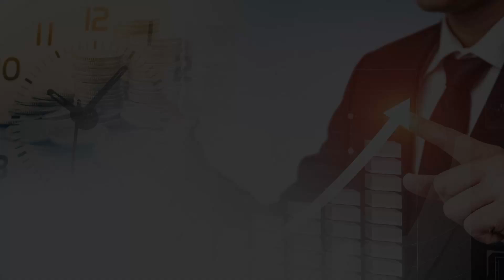애플, 스타벅스, 할리데이비슨 처럼 크게 주가상승 할수 있는 기업이 가지고 있는 것은? | 전창록 전 삼성전자 상무 | 815머니톡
애플, 스타벅스, 할리데이비슨 처럼 큰 주가상승이 가능한 기업을 찾으려면 확인해야 하는 것이 어떤 것인지 "다움, 연결 그리고 한 명" 책의 저자이자 현재 경북경제진흥원 원장인 전창록 원장님의 강의를 들어보시죠.(촬영일 7월 10일)
0:47 경상북도 포항에 전기차의 배터리를 만드는특구가 형성되어 있는데, 에코 프로 지이엠 등의 기업에 투자가 유망한 것 같다.

1:03 경산쪽에는 화장품 기업들이 많이 있는데, 그곳도 유망할 것 같다.

1:31 다움은 어떤 성격이나 특징이 있을 때 답다라고 이야기를 하는데, 기업이 어떤 가치를 지향하고 그 가치가 발현된 제품이나 서비스를 지속적으로 제공할 때, 다움이 있다고 한다.

2:19 오늘날의 시대를 초 연결성 시대라고 하는데, 초 연결성 시대에는 감출 수 있는 것이 없다.

2:39 사람을 잠시도 속일 수 없기 때문에 소비자들은 기업의 도덕성 신뢰에 대해 민감해한다. 다움은 그러한 신뢰를 담보하는 것이기 때문에 중요하다.

3:25 다움을 획득한 기업들을 보면 주가의 상승, 성장성, 미래 가치가 급속하게 커지는 것을 볼 수 있다.

3:37 기업이 다움을 획득하기 위해서는 ①본인들이 제공하는 나만의 가치에 대한 집착(마니아적인 집착) 마켓컬리가 맞벌이 부부의 쇼핑에 대한 집착을 새벽 배송이라는 가치로 해결
4:04 ② 투명성, 조직의 안과 밖이 똑같아야 한다. 배달의 민족이 투명성, 다움이 있었기 때문에 딜리버리 히어로즈에 4조7천억에 인수될 수 있었다.

4:46 ③ 시간이 흘러도 변치 않는 일관성, 파타고니아가 환경보호에 대한 지속적인 일관성을 보여 주었을 때 사람들이 열광했다.

5:57 할리데이비슨, 애플, 스타벅스를 보면 나만의 가치를 발현하고 육성시켜서 다움을 시작한 기업이다.

6:11 할리데이비슨이 오토바이를 판 것이 아니라 자유와 저항정신을 팔았고, 애플은 노트북이 아닌 꿈을 팔았고, 스타벅스는 커피가 아닌 공간과 관계라는 나만의 가치를 팔아서 성공했다.

6;56 나만의 가치라는 것이 출발점이다. 기업이 어떤 가치를 지향하는가와 커다란 꿈을 가지고 있는 기업들을 찾는 것이 출발이다.

7:18 한국의 젠틀 몬스터가 짧은 시간에 급속도로 가치가 커졌다. 이 기업의 모토는 선글라스를 잘 만드는 것이 아닌 세상을 놀라게 하자는 것이다.

7:36 MTP(Massive Transformative Purpose) - 세상을 바꾸고자 하는 위대한 꿈이 있는가에서부터 출발해야 한다.

7:46 기업이 추구하는 가치가 기업 내부에서도 그대로 적용되고 있는가, 조직 문화와 일치하는가도 중요하다.

7:59 시간이 흘러도 변치 않는 일관성이 있는가를 가지고 다움이 있는지를 판단할 수 있다.

8:58 제품이 먼저 나온다고 해도 가치를 얹을 수 없는 것은 아니다. 중요한 것은 제품을 넘어서는 나만의 가치를 찾으려는 노력이 필요하다.

9:17 기존의 마케팅은 시장을 나누고 상품이 들어갈 시장의 크기를 결정하는 효율적인 전략, 전술이었다.

9:31 이제는 시장의 크기는 의미가 없고 나만의 가치를 제공하면 그 가치에 공감한 사람들이 찾아오게 하는 것이다.

10:45 시장을 보고 출발하는 것이 아니고 나만의 가치에서 출발한다고 하면 제품이 먼저이거나 가치가 먼저이건 상관없이 다움을 획득할 수 있다.

11:10 나만이 제공할 수 있는 가치를 발견하고 그것에 집착하면 시장과 고객은 따라 온다.
11:52 파타고니아와 블루보틀은 덕후 브랜드이다. 블루보틀을 만든 제임스 프리먼은 커피 덕후였고, 파타고니아는 만든 이본 쉬나드도 암벽 등반가이자 활동적인 환경보호가였다.

12:19 이제는 덕후, 가치에 집착하는 사람들이 만들 제품들, 가치에 공감하는 사람들이 늘어나면서 시장이 커질 수 있다.

12:37 프레임 몬타나라는 회사는 빈티지 안경 태 덕후인 창업자가 안경 태에 관한 내용을 인스타그램에 올렸고 공감하는 사람들이 많아져서 안경 태를 론칭했다.

13:22 제품이나 서비스도 중요하지만 기획하고 실행하는 경영진이나 창업자 개인에 대한 부분도 중요하다.